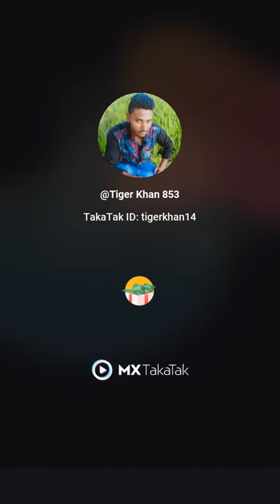kathal kand 🍈(jackfruit) most viral funny video 😂😂mxtaktak